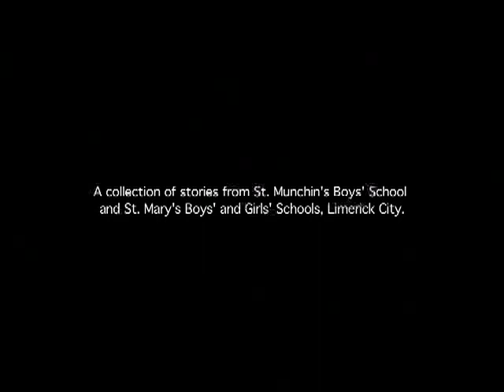The Banshee Lives in the Handball Alley (no subtitles)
The Banshee Lives in the Handball Alley is a short compilation derived
from a larger collection of folklore recorded in three primary schools in Limerick City as part of the Cuisle Poetry Festival and Young EV+A in 2004 and 2005.

This work was recorded and produced by artists Michael Fortune and Aileen Lambert, and this particular edit was compiled for the show Every Version Belongs to the Myth which was shown at the Project Arts Centre in Dublin in late 2009.

The complete ninety-minute collection was launched at a screening event in the handball alley which features prominently in the childrens stories, located at Kings Island, Limerick on March 12th 2005.